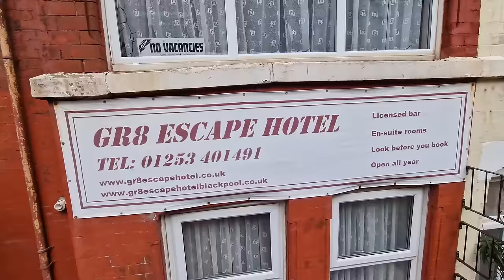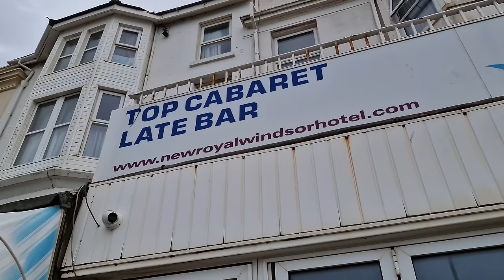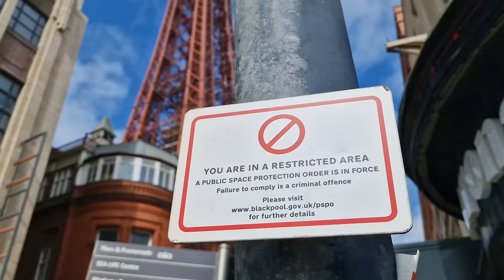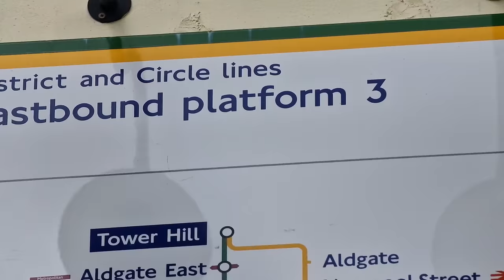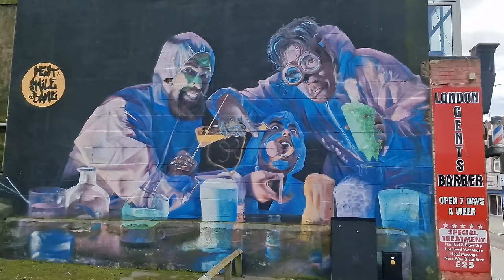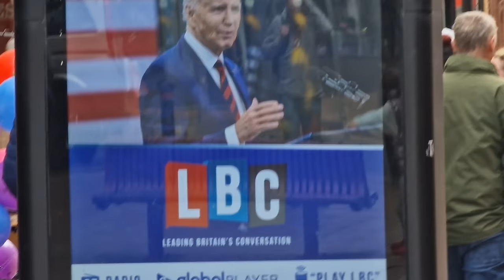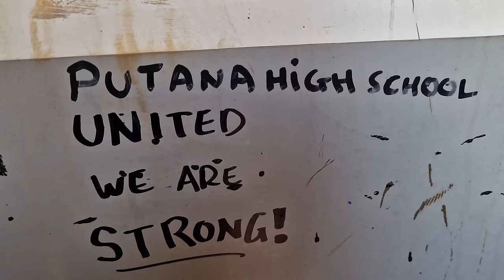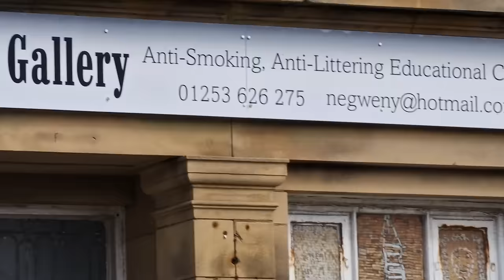BLACKPOOL: It Got Worse the Longer I Stayed